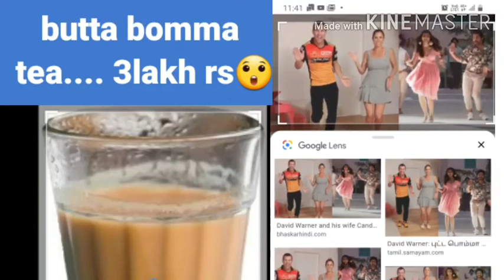BUTTA BOMMA TEA 1glass... 3lakh's ah 😲😲😲😲